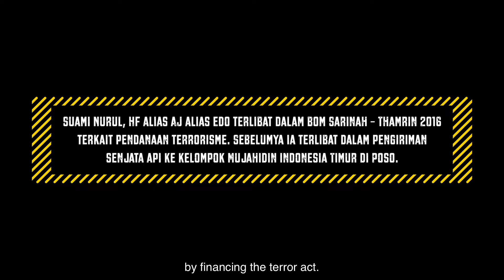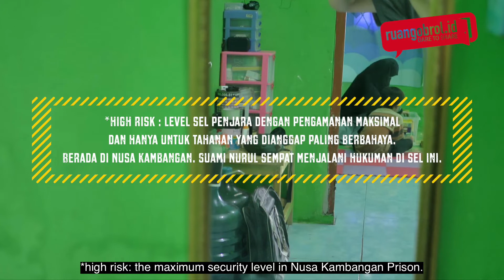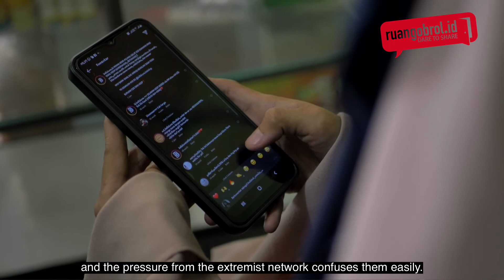Nurul Kholisoh " Wife Ex-Terrorist Prisoner"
Sebuah video pendek dokumenter yang menceritakan tentang istri ex-napiter  yang bernama Nurul Kholisoh. Ia menjalani kehidupan sebagai seorang istri  sekaligus seorang ibu ketika suaminya di dalam penjara dan kini  menyuarakan pesan-pesan perdamaian.

Selamat Menonton.